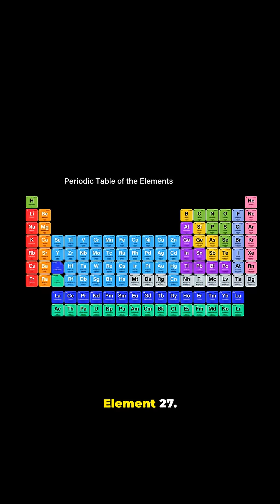Cobalt: How a "Cursed" metal Found its way into Modern Society. (Element 27)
Element 27: Cobalt — from “cursed” ores to jet engines and vitamin B₁₂. This short, 2:50 vertical explainer traces cobalt’s curious history, chemistry, and modern uses: blue pigments, superalloys, permanent magnets, rechargeable batteries, and medical implants. Perfect for science-curious viewers who love chemistry, materials science, and tech history.